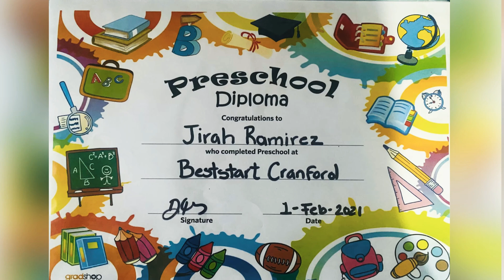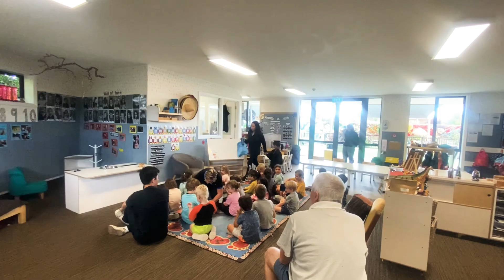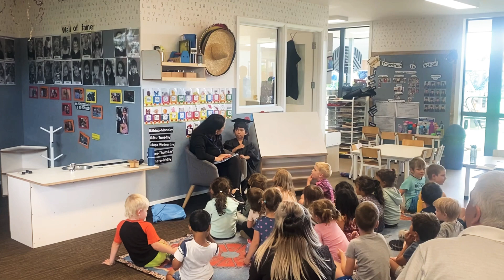Graduation ni Jirah